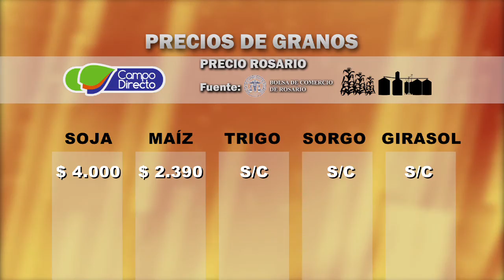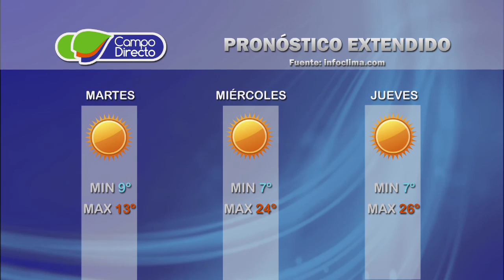Micro agropecuario Campo Directo 53 - Fecha: 13 de septiembre de 2016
Desde la 69a. Exposición Rural de Jesús María,
Presentamos el siguiente tema:

Soja ó Maíz, arrendamientos, costos, precios.

Entrevista:  Lic. Ramiro Farías
                     Analista económico de la BCC